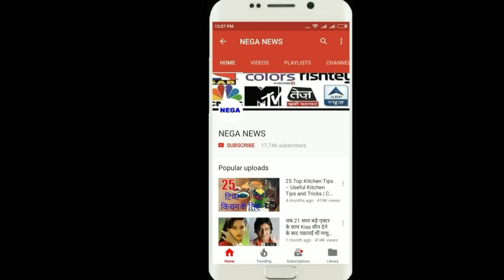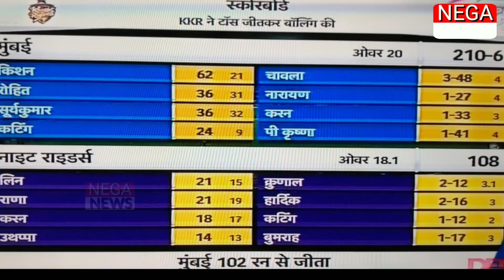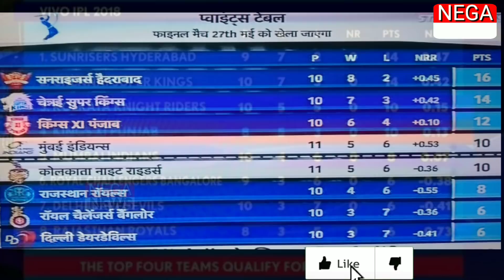कोलकाता से जीत के बाद अब टॉप 4 में आ सकती है मुंबई, प्लेऑफ में आने के लिए करना होगा ये काम